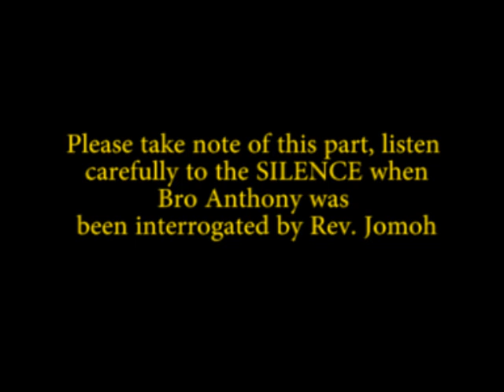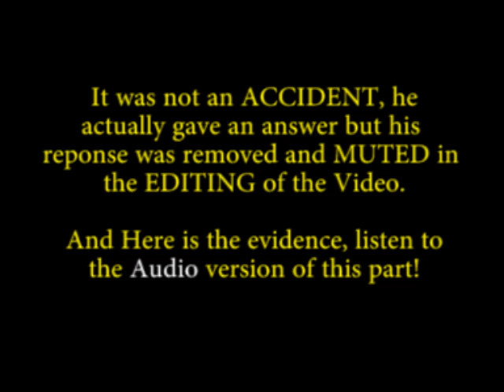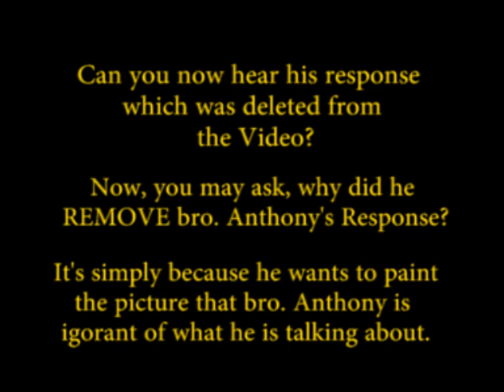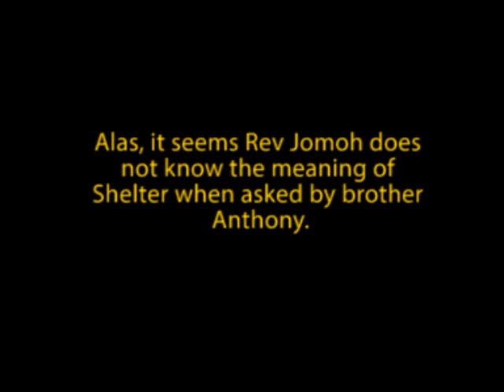Bro. Anthony Fawole Exposed Eneye Ahmad Jamiu of ACADIP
In this short clip, brother Anthony Fawole challenged Eneye Ahmed Jamiu of ACADIP to read Song of Solomon in the Hebrew language since Eneye have been showing to his audience that he could read the verse off hand.

As expected, Eneye recited the verse again and was told to READ it out to the audience from the Hebrew language itself and it was obvious that he could not do that.

In a bid to save him from the public embarrassment, Rev. Jomo came to his rescue and that was how the was diverted from the main issue. This goes to show that this people only parade themselves as Scholars but lack the knowledge of what they talk about.